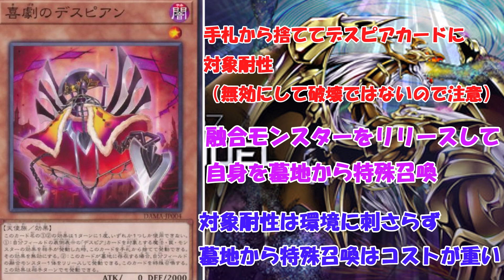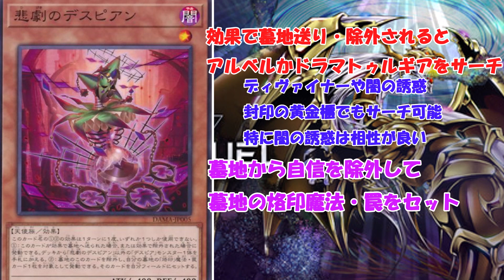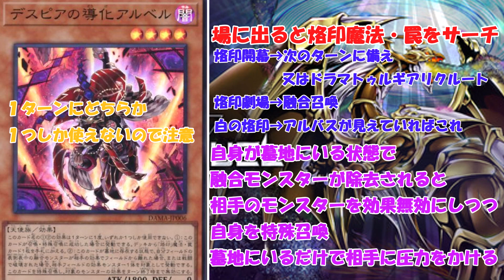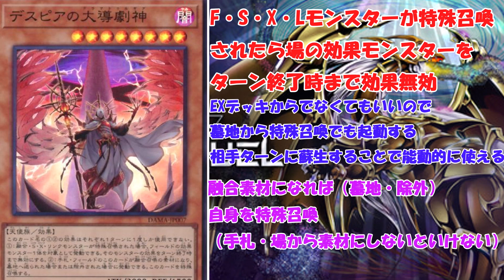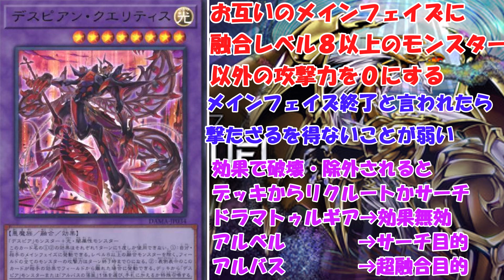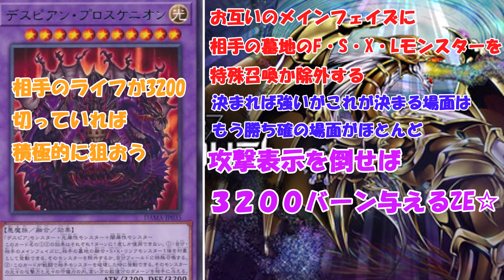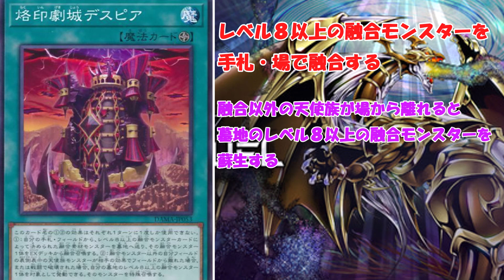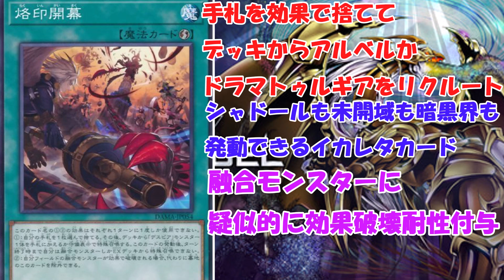明日デスピアが来るから予習・復習しとこうぜ！！【マスターデュエル】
ルーラーズ・マスクにデスピアが来るってことは捕食植物の強化ってことだよ